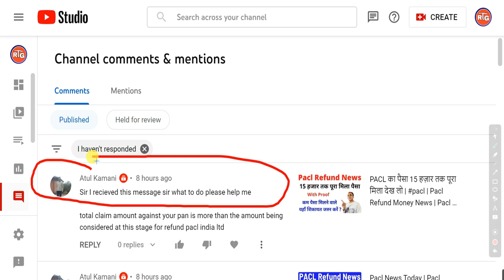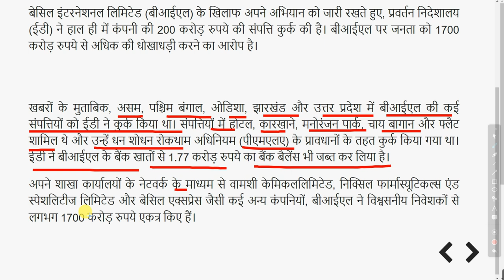Pacl News today | Basil International Limited | Pacl Refund money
pacllates news
paclrefun news

basil international
basil international fun world
basil international limited chit fund
green ray international limited gold
basil international fun world inauguration video

PACL Committee
Shri Anand R. Baiwar
Ph.:-   26449994

Aluminum Tripod